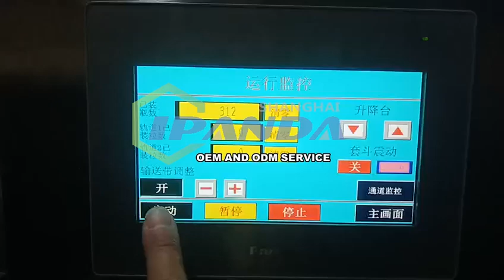Automatic Capsule Tablet Counting Machine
Electronic Counting Machine is mainly suitable for medicine, industry, chemical industry, food and other industries. It can be widely used for counting and bottling solid preparations, such as pills, sugar-coated tablets, plain tablets, soft and hard capsules and other shapes of medicine granules. This machine can be used independently, and can also form a linked production line with other supporting equipment such as bottle unscrambler, paper stopper, capping machine, sealing and labeling machine.
Main features:
1.Three-stage vibrators：With 8-channel vibration, materials are distributed more evenly.
2.Reliable operation：It runs stably and smoothly with low noise.
3.High dust resistance：It adopts unique anti-dust photoelectric sensor.
4.Accurate counting：Due to photoelectric sensor detection and imported large PLC counting, bottle-filling error meets the international standard.
5.Optional function：If special components are added, it can possess functions such as rejecting unqualified capsules or tablets and photoelectric detection alarming for lack of bottles or bottles being blocked.
6.Simple operation：With intelligent design, various operating parameters can be set in advance, including at most 15 sets in memory.
7.Easy maintenance：The operator only requires simple training as the disassemble, cleaning and replacement of parts are easy to carry out without the need of tools.
8.Sealed and dustproof：It is equipped with a dust box to reduce dust pollution.
9.The platform height can be adjusted according to the bottle height.
10.The machine is equipped with a power supply voltage stabilizing system, so it can still work normally in areas with unstable power supply.